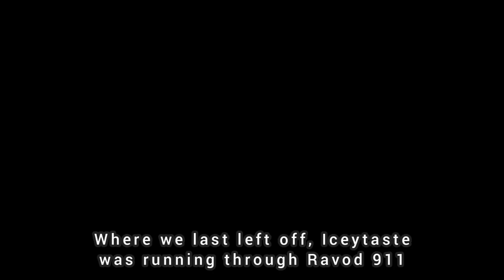Bad Business Video Soon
reupliaded since u could hear my school classes in the back 😂😂🤣🤣